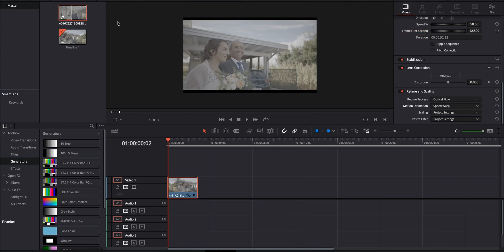SUPER SLOWMOTION FLUIDO CON QUALSIASI VIDEOCAMERA! TUTORIAL OPTICAL FLOW DAVINCI RESOLVE 17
Oggi voglio insegnare come fare uno slowmotion con clip non girate in slow motion!
Sembra un gioco di parole ma grazie a Davinci Resolve 17 possiamo rallentare clip girate a 24/25 frame al secondo ed ottenere un risultato davvero straordinario, ed oggi voglio insegnarvi come fare!

Disponibile anche in tutte le altre piattaforme

BEST ATTREZZATURA PER FARE VIDEO E FOTO:

Canon eos r
Canon 16-35 f2.8
Canon 16-35 f.4
Canon 24-70 f2.8
Canon 24:70 f4
Canon 70-200 f2.8
Canon 70:200 f4
Best microfono direzionale
Best microfono direzionale economico
Batterie compatibili eos R
Filtro ND 1.5- 5 stop nisi
Filtro nd polar pro Peter Mckinnon 2-5 stop
Filtro nd polar pro Peter Mckinnon 5-9 stop
Filtro polarizzatore
Anelli adattatori per filtri
Zaino fotografico
Porta sd thinktank
Custodia porta filtri
Osmo action
Atomos ninja V
Scheda ssd per ninja v
Cavo per connettere scheda ssd al pc
Ronin S
Ronin sc
Mono piede Manfrotto
Treppiede Manfrotto con testa fotografica
Testa video Manfrotto economica
Testa video Manfrotto pro
Luce Godox SL60 W
Softbox godox
Top heandle
Monitor per foto e video editing
Luce rgb
Miglior ssd da viaggio
Hard disk esterno
Miglior scheda sd